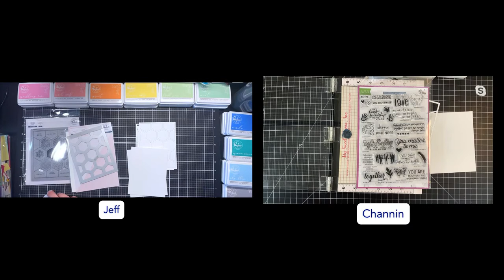CRAFT HOUR: EPS 05: "Be Kind to Yourself!" with Guest Designer Channin Pelletier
It’s time for another Craft Hour with Pinkfresh Studios! Tonight Jeff and our guest designer, Channin Pelletier remind us to ‘Be Kind To Yourself!’

We also celebrate the release of the Stamping Villages ‘We Stand Together’ Stamp set!

An hour of fun - just for you!

Want to know more about our host, Jeff Lindberg? Check him out on Insta @MrJeffLindberg or enjoy his YouTube Channel,  @Jeff Lindberg Creates !